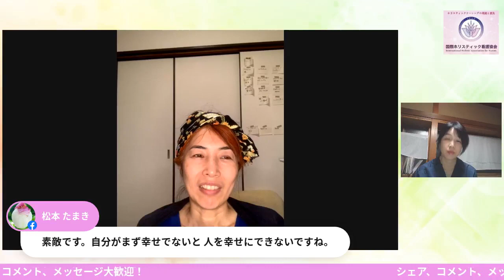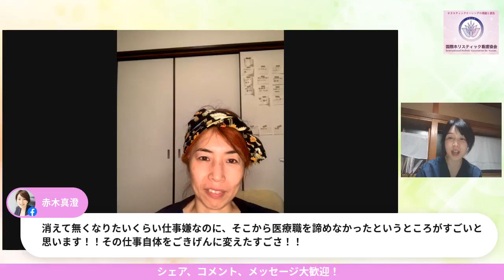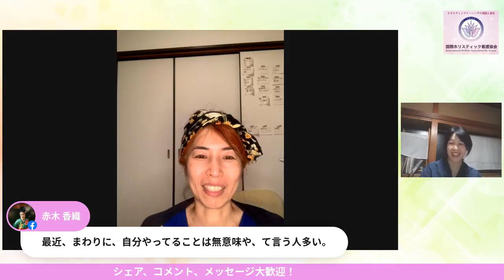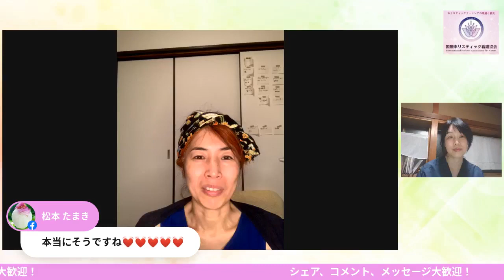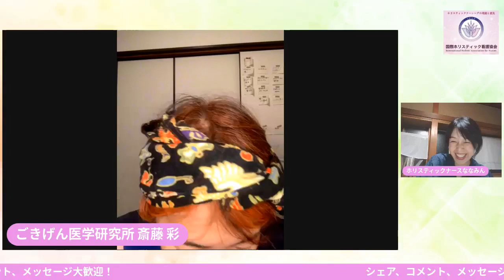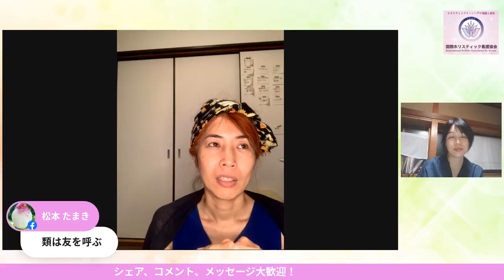ごきげん医学って？ 所長 あや先生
ー－－－－－－－－－－－－－－－－－－－－－－－－－－－－－－－－
国際ホリスティック看護協会

ホリスティックな訪問看護ステーション

ホリスティックナースのカウンセリング・セッション

ホリスティックを学ぼう！

MCホリスティックナースきらきらななみん💛

ご視聴をありがとうございました。
YouTubeチャンネルの登録もよろしくお願いします💛